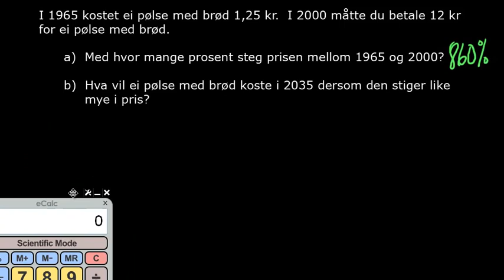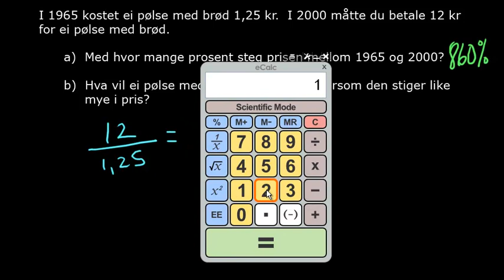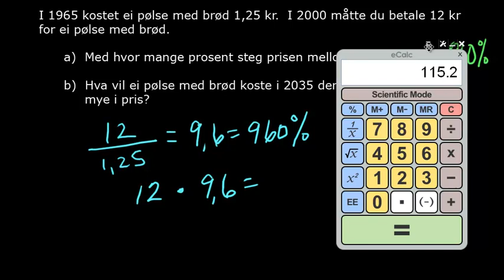Prosent tekst oppgave 10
I 1965 kostet ei pølse med brød 1,25 kr.  I 2000 måtte du betale 12 kr for ei pølse med brød.

a)  Med hvor mange prosent steg prisen mellom 1965 og 2000?
b)  Hva vil ei pølse med brød koste i 2035 dersom den stiger like mye i pris?